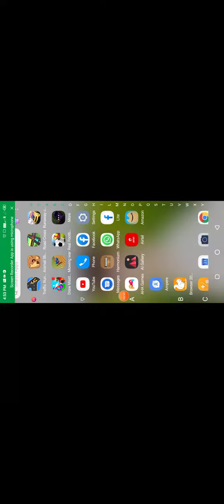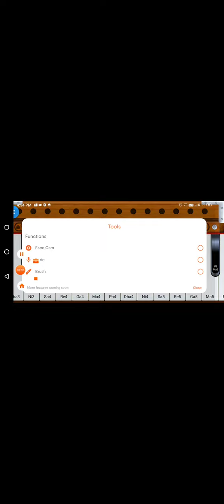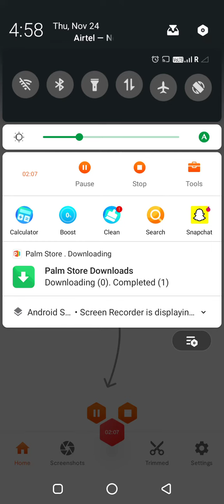Bhole O Bhole Piano tutorial Bhole O Bhole harmonium tutorial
Bhole O Bhole harmonium tutorial Bhole O Bhole Piano tutorial 2 minut Mein bajaen Bhole Ho Bhole best song Bhole O Bhole beautiful song 2 minut Mein Bajaye Apne harmonium per Bhole O Bhole Bhole O Bhole Pyar full song